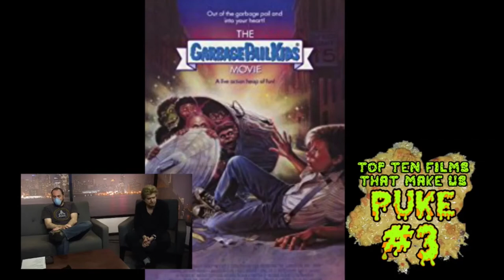Film Banter - Episode 83 (6-19-18) - TOP TEN MOVIES THAT MAKE US PUKE!!!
#83 / (Season 2, Episode 30)

Film Banter broadcasts LIVE every Tuesday evening @ 8 PM only @ Produced versions of each show are then uploaded to YouTube by Friday of each week.

Be sure to check out and follow Film Banter on Facebook or just search for: Film Banter.